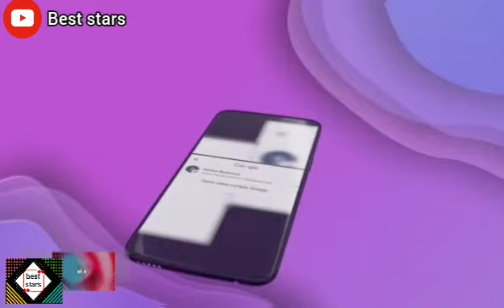محمد رغيس يشارك في عرض أزياء عالمي ! مع أشهر عارضي الأزياء في العالم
محمد رغيس يشارك في عرض أزياء عالمي !

محمد رغيس يشارك في عرض أزياء عالمي !   تابعوا معنا أخبار المشاهير  مونيا بن فغول سارة رجيل مايا رجيل سيليا مونا ليمام سهيلة معلم سهيلة بن لشهب و كنزة مرسلي سارة لعلامة إيناس عبدلي منال حدلي نورهان زغيد سولكينغ مروان قروابي ريفكا وردة شارلوموني و الكثير من المشاهير